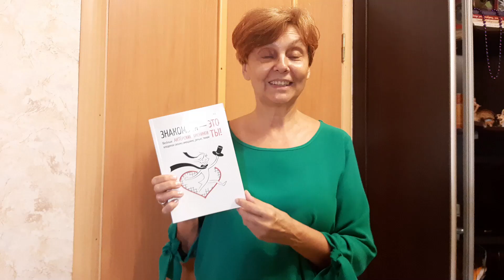Актёр Егор Корешков Обучение у Ирины Егоровой, книга "Знакомься - это ты!".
Начало актёрского пути в колледже "Маросейка", участие в книге весёлых актёрских тренингов.